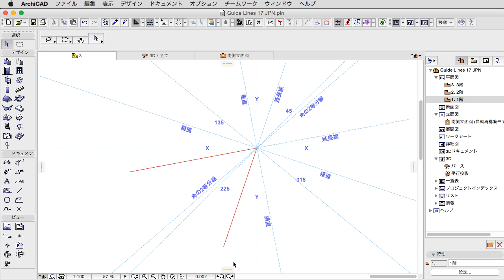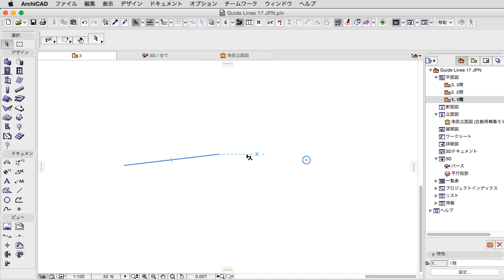ARCHICAD 19 新機能：「スナップガイド」表示フィルタ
ARCHICAD 19 — 直感的な操作性の強化

新しいガイド
新しく追加されたスナップガイドとスナップ点は、正確な要素の作成と編集作業を常にサポートします。